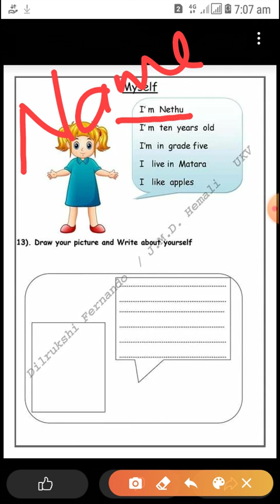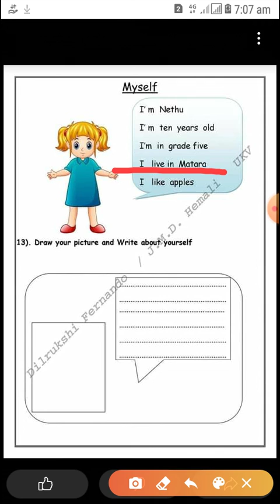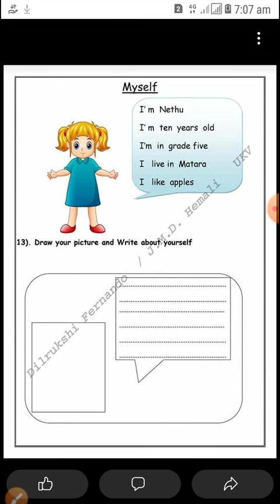Myself for kids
ReePress guides you to write about Myself, specially for kids.